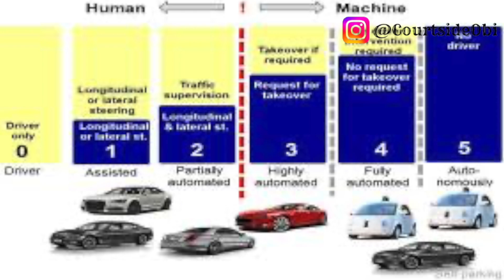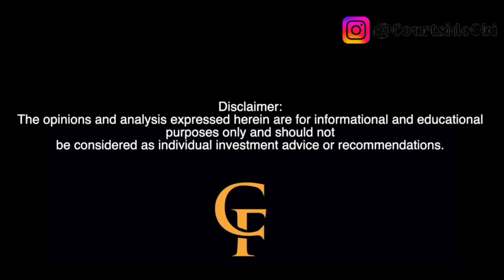The Truth About NIO in 2025 & Autonomous Driving!!!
Dive into NIO's game-changing 2025 roadmap and the groundbreaking AV-STEP Robotaxi regulations transforming autonomous driving! Learn how NIO's NT 3.0 platform and Onvo sub-brand SUVs are set to dominate the EV market. Join the conversation and shape the future with us on Discord